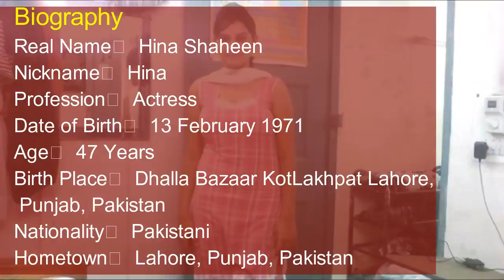Hina Shaheen Height, Weight, Age, Biography, Boyfriend & Fact